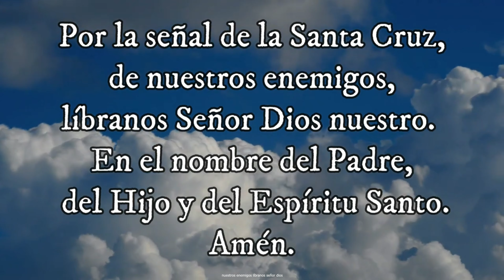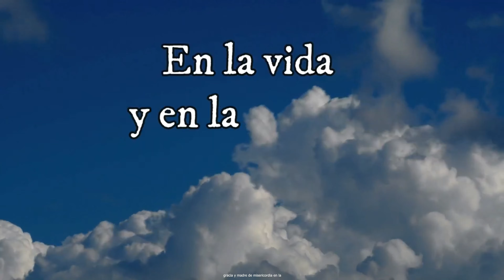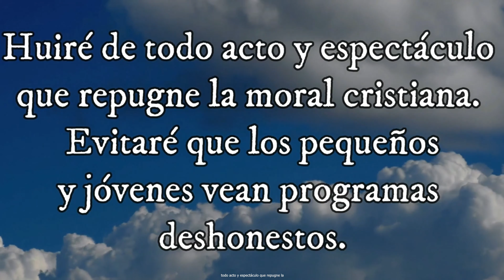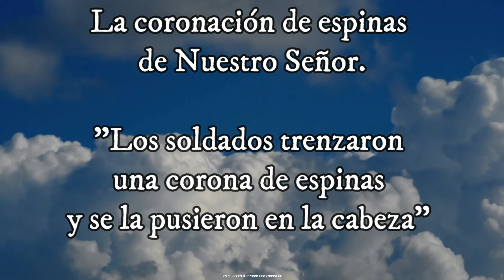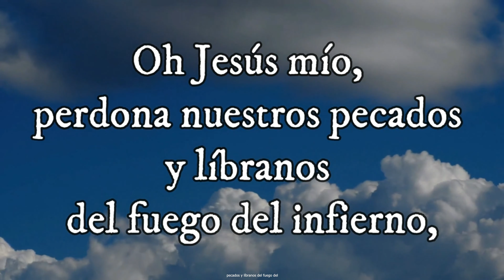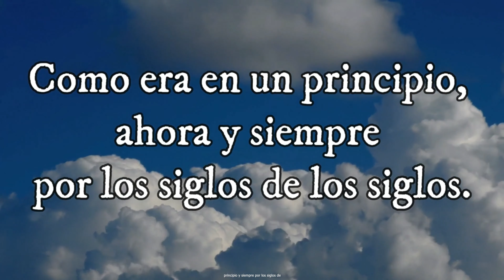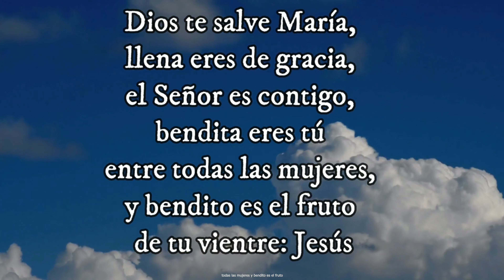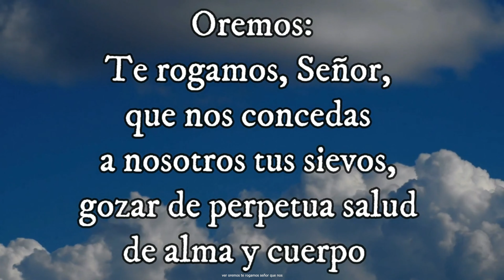SANTO ROSARIO, Misterio doloroso, Santo Evangelio según san Mateo (9, 32-38) 11-07-2023